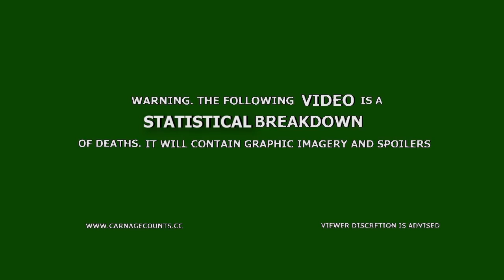Turok Son of Stone (2008) Carnage Count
A statistical breakdown of carnage in Turok Son of Stone!